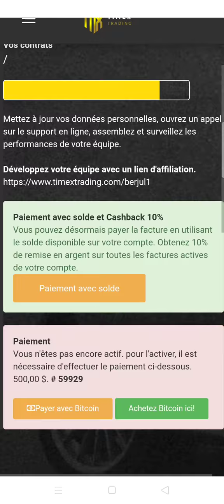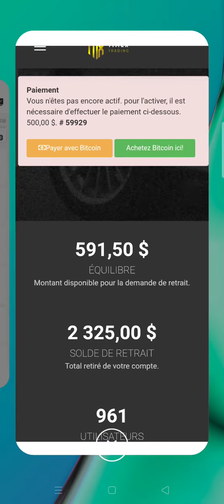Timex Trading c'est aussi du lourd : 591 Dollars de gains ce 24 décembre 2020